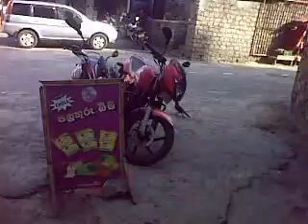Birthday Appu for Azad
Normal B'day trend applies to pol Azad a.k.a DK as well.